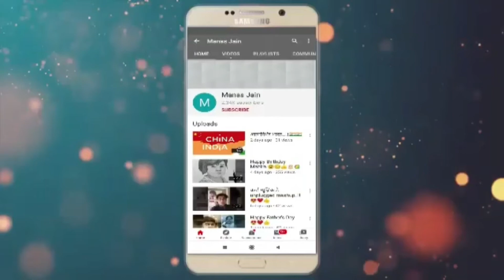Bollywood Song Mashup By Divyansh Sharma..!! 😊❤️✌️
Singer- Divyansh Sharma
Guitarist - Divyansh Sharma
Piano - Shivam Shukla
Clapbox - Shubh Chopra
Channel Partner-Manas Jain